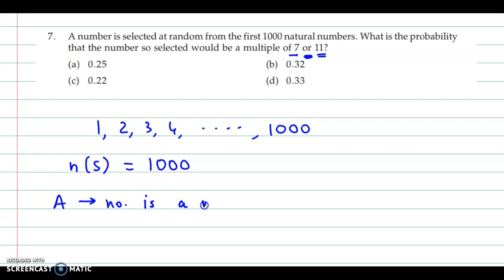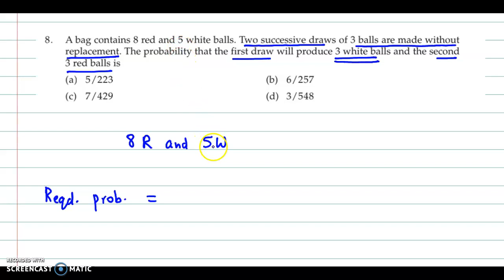CA Foundation - Probability - Statistics - Set C - 6 to 8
CAFC module solutions

Topic : Probability
Set C : Questions 6 to 8